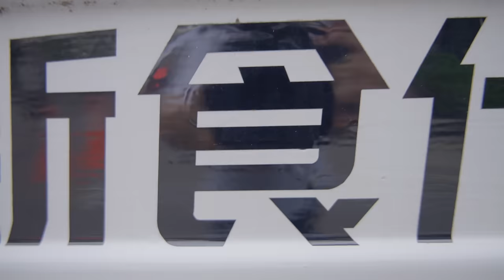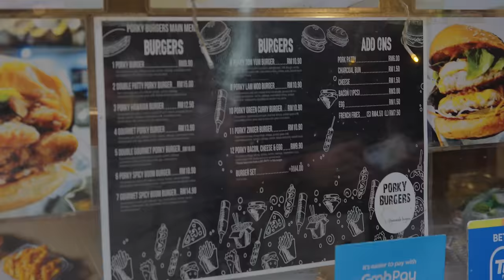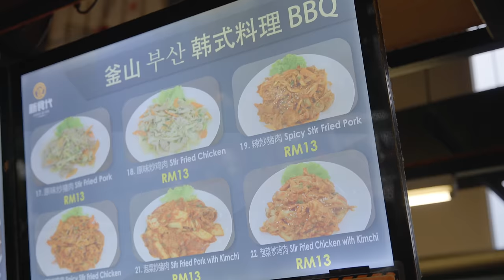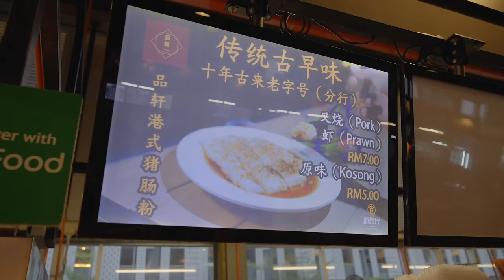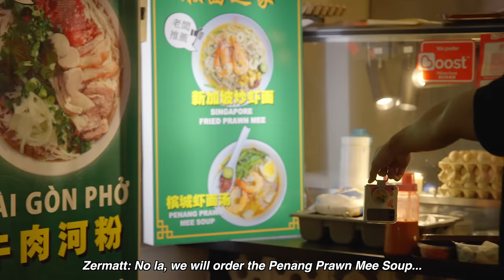JB Hawker Food Challenge with Alison! | BIGGEST FOOD COURT IN JOHOR! | EATING EVERY SINGLE STALL?!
In this video, we did our first ever JB (Johor Bahru) food vlog! My producer found this lovely food court FGJB that's less than 2 minutes drive (10 minutes walk) from the customs so we decide to head in and do a little food challenge there.

This food court at is well-known for being a dinner/supper spot as most stalls open right around dinner and close near 12am. It's also a lot bigger compared to our local food courts in Singapore as this one's got over 50 stalls in total.

We got a total of over 18 dishes ranging from Penang Fried Kway Teow to Malaysia Style Wonton Noodles and the total cost adds up to be only 60-ish SGD! I do recommend this place due to it's cleanliness, value for money and also the ambience at night.

Check out FGJB Food Court at:
Lot 7713, No. 8-8B, Jalan Bukit Meldrum,
Tanjung Puteri, 80300 Johor Bahru, Johor, Malaysia

Alison - @alieats_22

5 Purvis Street, #01-03, Singapore